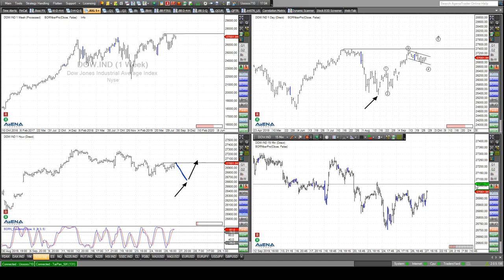Rüdiger Born: Dax und Dow direkt am Chart besprochen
Direkt am Chart bespreche ich zum Wochenausklang den Dax direkt am Chart. Wir haben eine realistische Chance, dass das Zwischenhoch aus dem Sommer angegriffen werden kann. Für den Dow könnte die Tendenz nächste Woche eher steigend aussehen. Lesen Sie meinen täglichen Analysen kostenfrei, wenn Sie sich an dieser Stelle angemeldet haben.